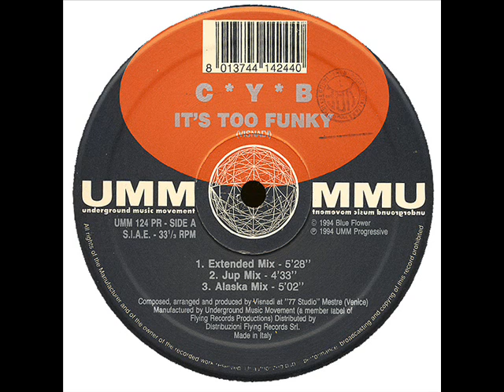C*Y*B - It's Too Funky (Alaska Mix)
C*Y*B - It's Too Funky (Alaska Mix) 1994 UMM .